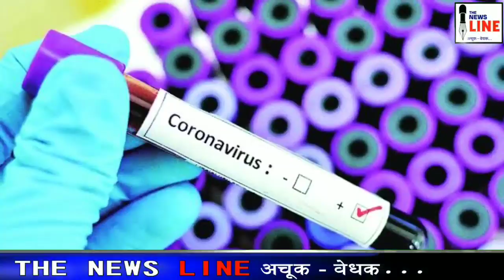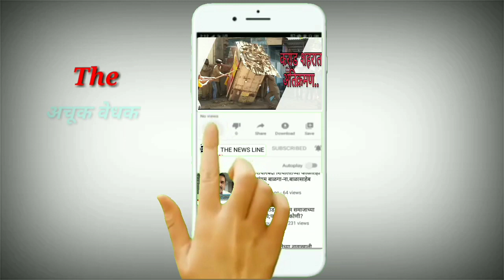सातारा जिल्ह्यातील कोरोनाबाधित रुग्ण संख्या २०१ झाली..आज दिवसभरात आणखी २० कोरोनाबाधित रुग्ण आढळले.